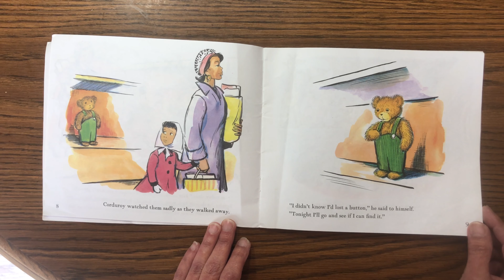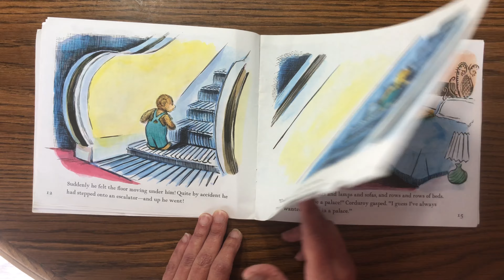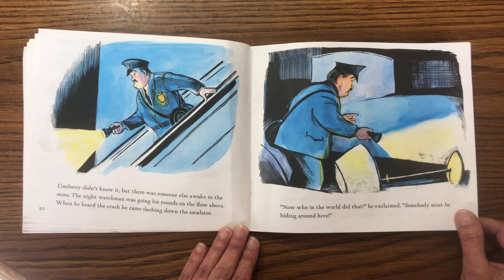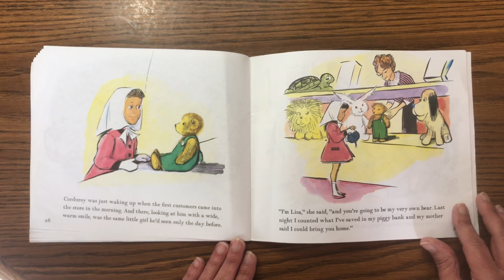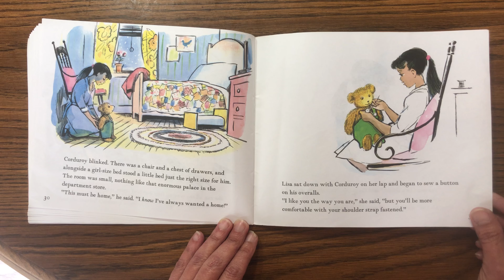Story Time with ESCC - Kathy Pattie - Corduroy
Enjoy Story Time with ESCC as we spread positivity and share the fun of reading to the youngest members of the community we serve.